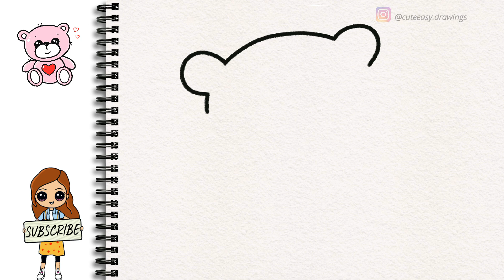How to Draw a Cute Teddy Bear, Cute Easy Drawings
How to Draw a Cute Teddy Bear Very Very Easy,
How to Draw an Easy Teddy Bear Step by Step,
How to Draw and Colour Teddy Bear,
 टेडी बेयर कैसे बनाये?

0:00 - Let's Draw a TeddyBear
0:15 - Draw Teddy Head
1:18 - Draw Teddy Face
1:50 - Draw Teddy Eyes
3:21 - Draw Teddy Body
3:33 - Draw Teddy Legs
4:24 - Draw Teddy Hands
5:08 - Draw a Heart
5:41 - Start Coloring Teddy Bear
7:19 - End Animation

cute drawing,
drawing tutorial,
drawing easy,
drawing art,
drawing and coloring,
Draw,
Drawings,
Basic Drawings,
Simple Drawings,
Drawings Lessons,
Line Drawings,
Cute Drawings.
Easy Drawings,
Simple Drawings,
Kids Drawings,
Dibujar,
Dibujos,
Dibujos básicos,
Como dibujar,
Dibujos Sencillos,
Cómo colorear,
Cómo colorear,
Dibujos bonitos.
Dibujos Sencillos,
Dibujos Sencillos,

Desenhar,
Desenhos,
Desenhos básicos,
Como desenhar,
Desenhos Simples,
Como colorir,
Como colorir,
Desenhos bonitos.
Desenhos fáceis,
Desenhos Simples,
Desenhos infantis,

Dessiner,
Dessins,
Dessins de base,
Comment dessiner,
Dessins simples,
Comment colorier,
Comment colorier,
Dessins mignons.
Dessins faciles,
Dessins simples,
Dessins d'enfants,

Disegnare,
Disegni,
Disegni di base,
Come disegnare,
Disegni Semplici,
Come colorare,
Come colorare,
Disegni carini.
Disegni facili,
Disegni Semplici,

Рисовать,
Рисунки,
Основные чертежи,
Как рисовать,
Простые рисунки,
Уроки рисования,
Чертежи,
Как раскрасить,
Как раскрасить,
Симпатичные рисунки.
Легкие рисунки,
Простые рисунки,
Детские рисунки,

رسم،
الرسومات،
رسومات أساسية ،
كيف ترسم،
رسومات بسيطة
دروس الرسم
رسومات الخط ،
كيف تلون ،
كيف تلون ،
رسومات لطيفة.
رسومات سهلة
رسومات بسيطة
رسم سهل جدا ،
رسومات للمبتدئين ،
رسومات الاطفال

चित्र,
आसान चित्र
सरल चित्र,
ड्राइंग क्लास,
रेखा चित्र,
कलर कैसे करे,
प्यारा चित्र।
आसान चित्र,
सरल चित्र,